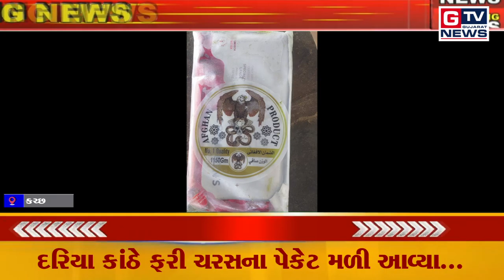Breaking કચ્છ :- દરિયા કાંઠે ફરી ચરસના પેકેટ મળી આવ્યા...|| GTV_GUJARAT_NEWS